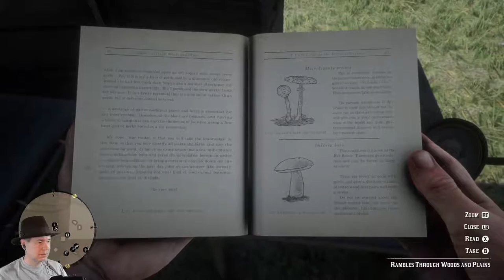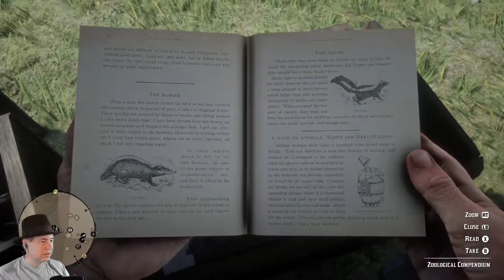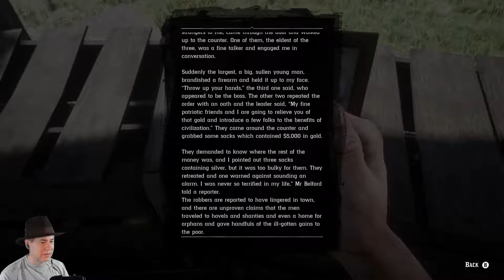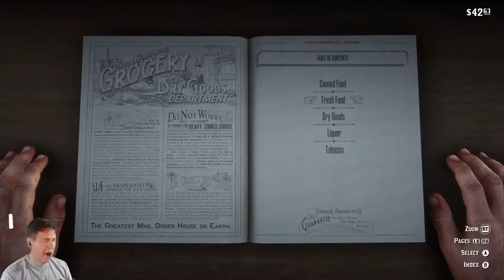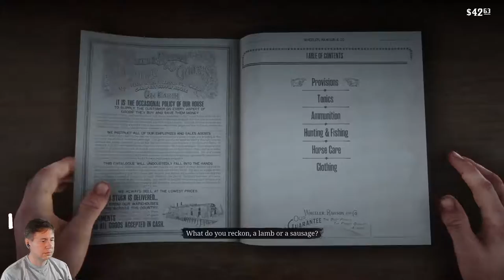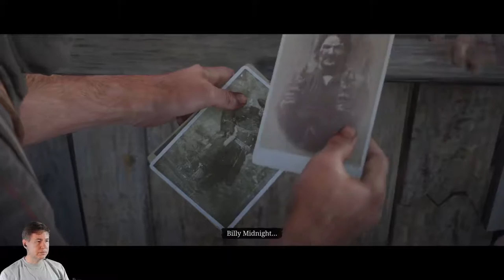Red Dead Redemption 2 - part 2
Part two of my playthrough